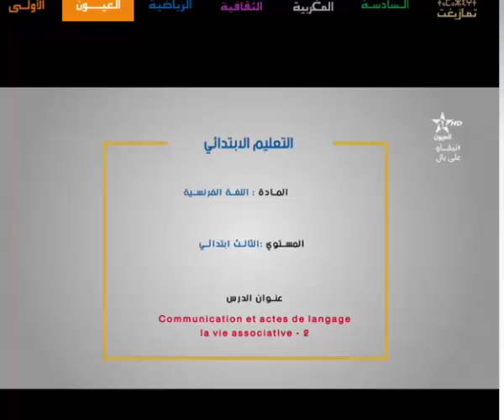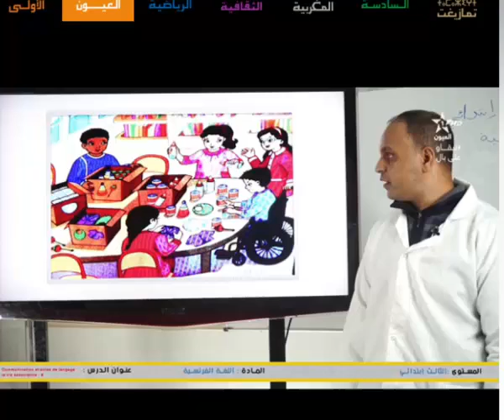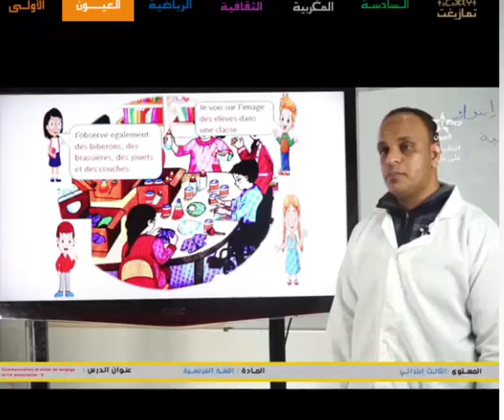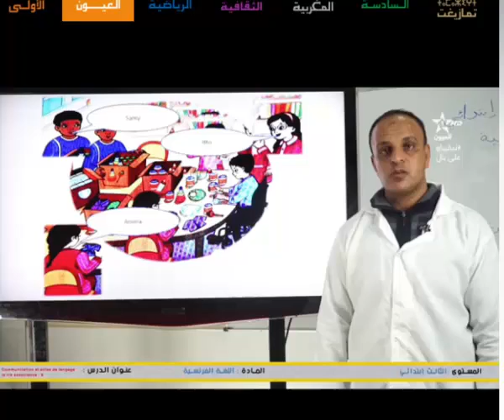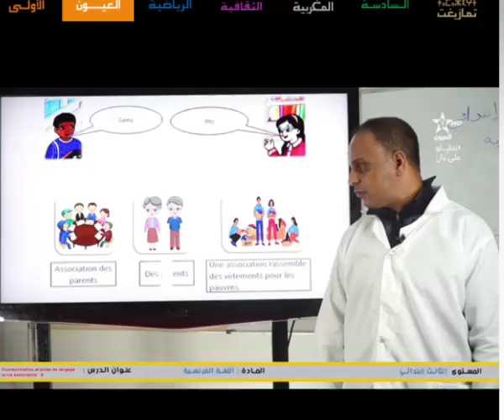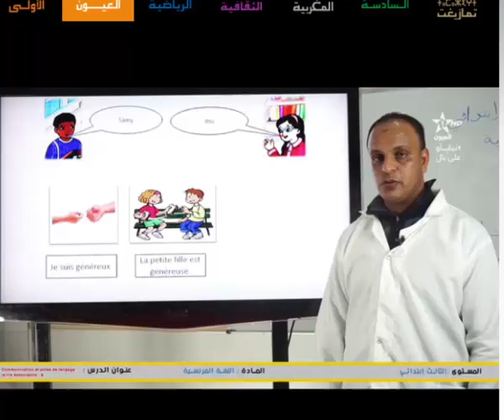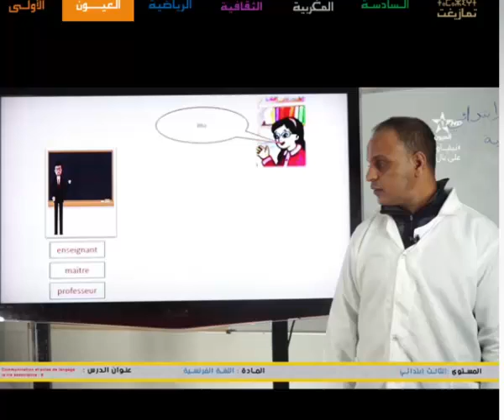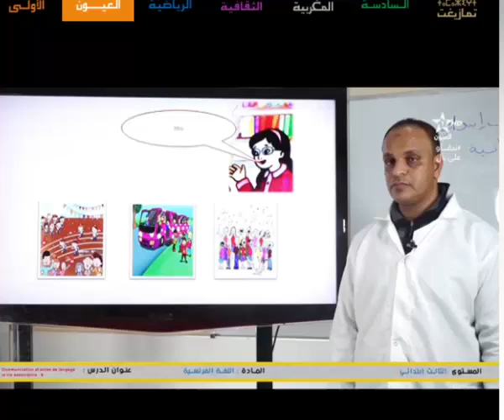المستوى الثالث اللغة الفرنسية